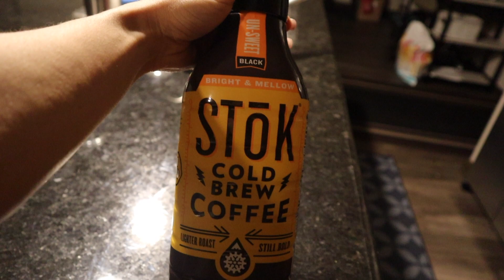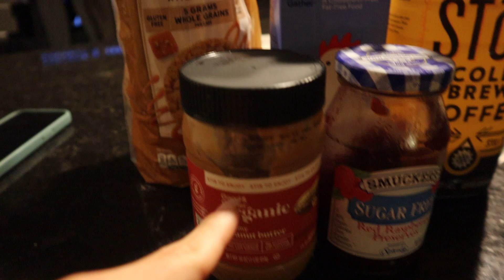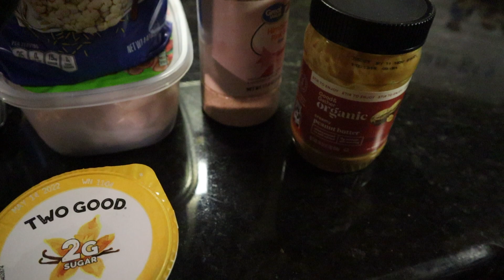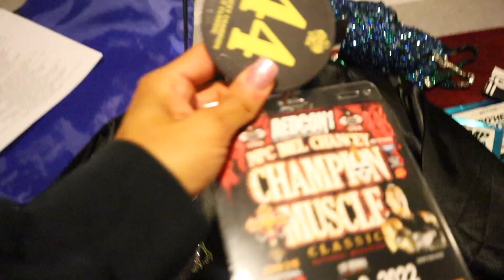PEAK WEEK || The Homestretch || Resolute Episode 9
IT'S PEAK WEEK! In this video, I share my Wednesday through Friday, sharing a workout, a full day of eating, check ins for my show, applying my tan, and how I am feeling going into my first show of 2022.

Coach: Paul Revelia
Team Pro Physique

☆ APPLY TO WORK WITH ME ☆

» ANGELCOMPETITIONBIKINIS // "JOJO"
» COFFEE OVER CARDIO // "10Jojo"